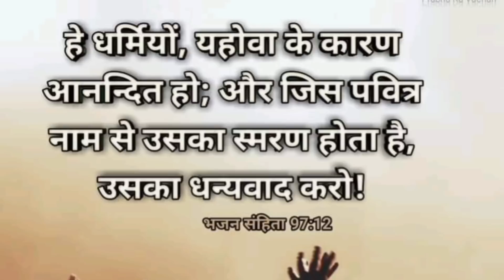भटकता मन उसे नही सुन सकता II Br Suraj Premani II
19 इसलिये तुम जाकर सब जातियों के लोगों को चेला बनाओ और उन्हें पिता और पुत्र और पवित्रआत्मा के नाम से बपतिस्मा दो।
मत्ती 28:19